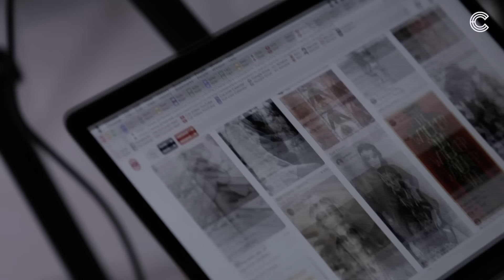Chanthropology #6 | 100 Years of Beauty / Sweden | Cut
About 100 Years of Beauty:
A face from the past tells us everything about the present. Blur past the last century in 100 Years of Beauty, the iconic hair and makeup time-lapse series.